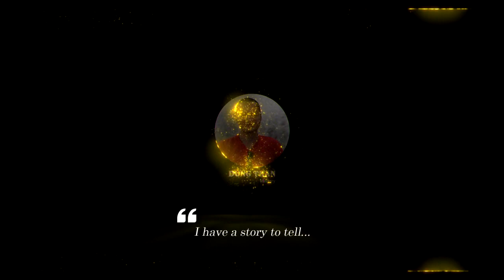Orlan-10: Close-up of Russia's $ 87,000 UAV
Orlan-10, priced from 87,000 to 120,000 US dollars, with an Endurance of up to 16 hours, this is considered the main UAV of the Russian Army today. The Orlan-10 was introduced in 2010, developed by the Special Technology Center in Saint Petersburg for the Russian Armed Forces.

Thank you very much.
Best regards
Dung Tran.